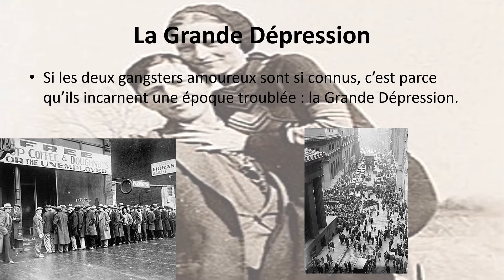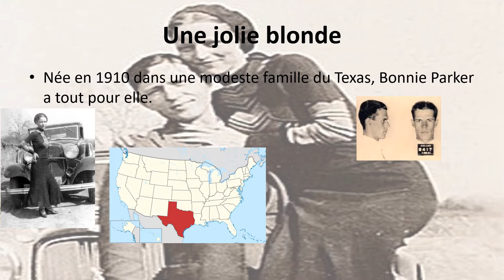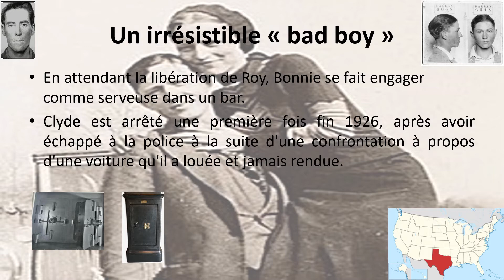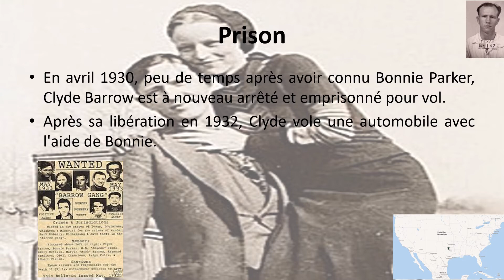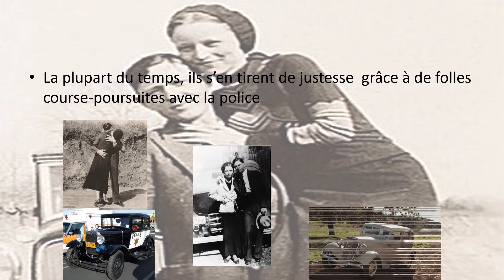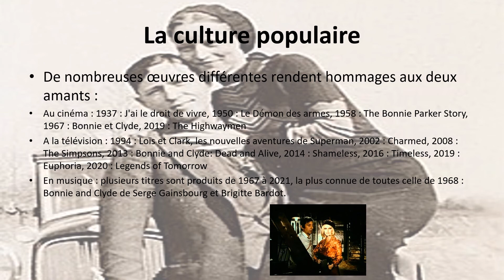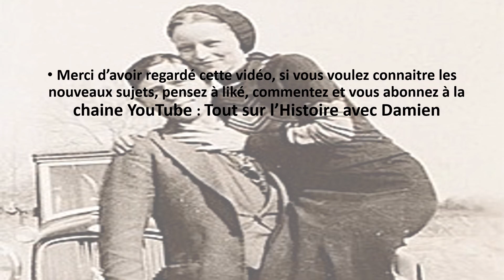Bonnie and Clyde : Les amants terribles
Bonnie and Clyde, ce nom résonne encore dans toutes les têtes, mais qui sont-ils vraiment et pourquoi sont-ils aussi célèbre.